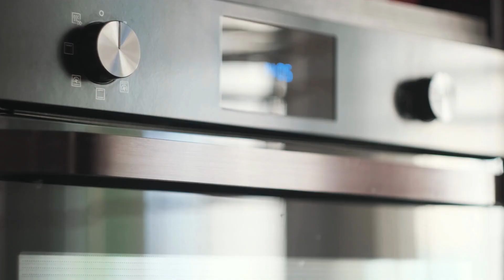Luscious Lemon Bar Recipe 🍋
One of our favorites is a lemon pound cake, but this luscious lemon bar recipe has become a fast family favorite. The refreshing taste of the lemon mixed with the sweet flavors of the topping and the crust makes for a sweet taste of perfection.

This luscious lemon bar recipe is perfect for a warm summer day or a light and refreshing dessert at any other time of the year.

Find tips to Live. Every.